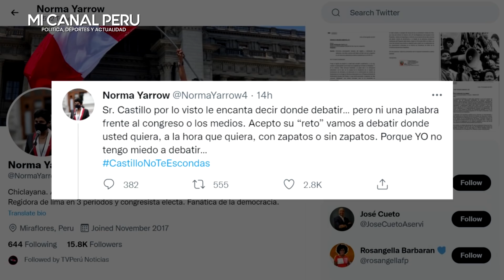NORMA YARROW A CASTILLO: "ACEPTO SU RETO, VAMOS A DEBATIR CON ZAPATOS O SIN ZAPATOS"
La congresista de Avanza País, Norma Yarrow aceptó reto del presidente Pedro Castillo para debatir "SIN ZAPATOS" en el Valle de los ríos Apurímac, Ene y Mantaro.